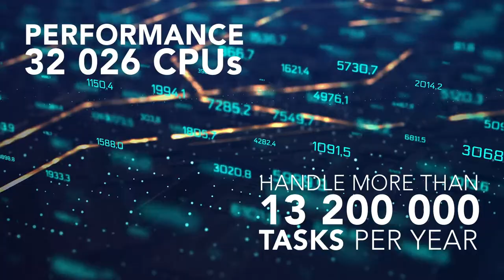WE UNITE SCIENCE